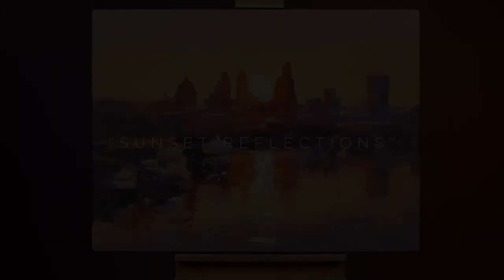"Sunset Reflections" - Original Oils on Boxed Canvas Painting by Paul Kenton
This is a quick look at "Sunset Reflections", a 30" x 40", Oils on Boxed Canvas painting by UK Cityscape Artist Paul Kenton, available to purchase now from his website: htps://

Overlooking the Thames towards the City of London, this spot is without a doubt one of the best to catch the sunset in the capital. As the sunlight hits the skyscrapers of this iconic skyline, they reflect a beautiful warmth across London and the river. Paul applies paint thickly to capture the many textures of the scene, and keeps brushwork light and loose to portray the moment of calm after a busy day in the city.

Paul Kenton is renowned for his contemporary, vibrant,  dynamic take on modern urban cityscapes and skylines. Painting in a range of mediums, on metals and canvas, Paul regularly visits the cities that continue to inspire him. Check out this video where  you join Paul as he travels around London and along the banks of the river Thames: